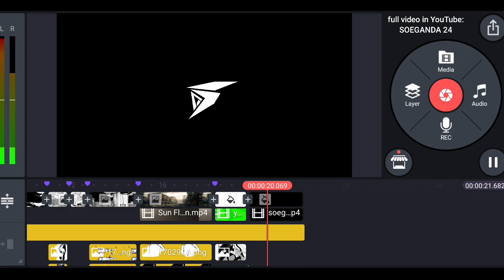Sukuna vs Boruto Manga animation time line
This is my first MMV sorry if it's bad lmaooo😩

App: KINEMASTER
Rm: @travislll6018

Please comment if you have any video suggestions🙏🏻